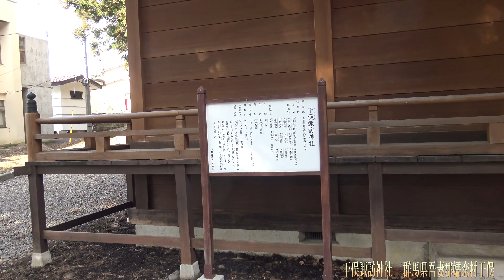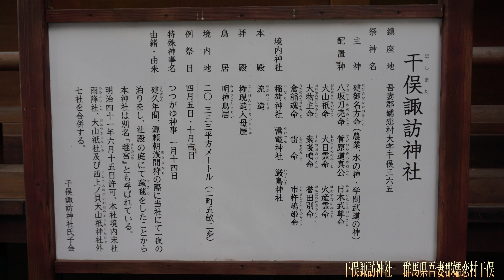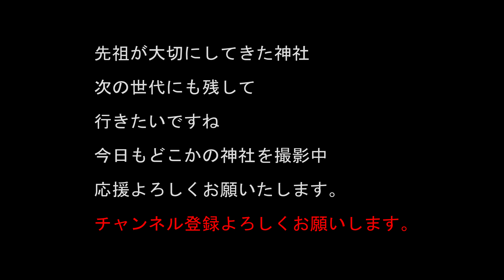干俣諏訪神社 干俣諏訪神社の湧水 群馬県吾妻郡嬬恋村干俣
干俣諏訪神社の湧水も有名で、
湧水があることから農業も盛んです

毬の宮とも言われるが、
源頼朝浅間狩の際に一夜を過ごしたことがある
その際に、社殿の庭で蹴鞠をしていたそうです
なので毬の宮と言われるのだと、、

諏訪神社ですから
祭神は　タケミナカタノミコト　ヤサカトメノカミ

20～30万以上神社があります。　実はコンビ二よりも多い